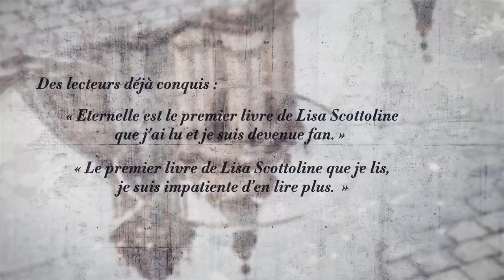Éternelle-Lisa Scottoline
Découvrez Éternelle, le premier roman historique de Lisa Scottoline, actuellement en librairie et en numérique.